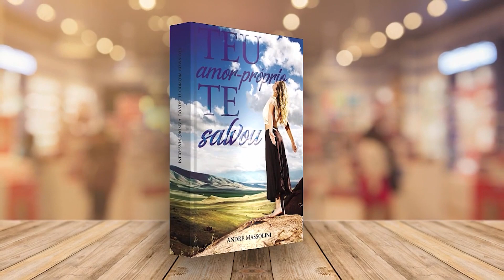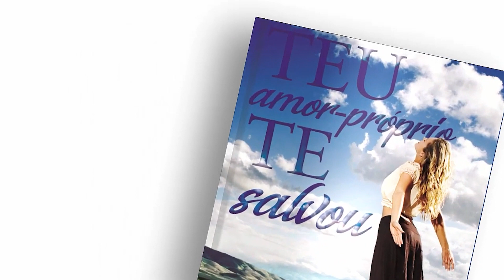Faz um ano que a gente sai, mas ele NÃO QUER COMPROMISSO